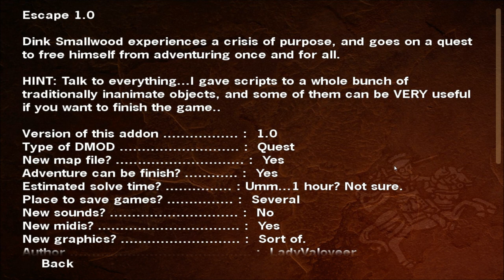Let's Play Escape (Dink Smallwood D-Mod - Blind), Part 1 of 4: Same Old, Same Old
(Part 1 of 4) Dink is tired of going on endless quests and fighting a multitude of monsters. He wants to escape! ...But how?

Dink Smallwood HD is a property of Robinson Technologies Corporation. Thank you and enjoy your stay on... whatever world this is.